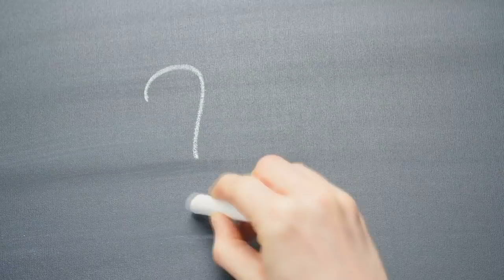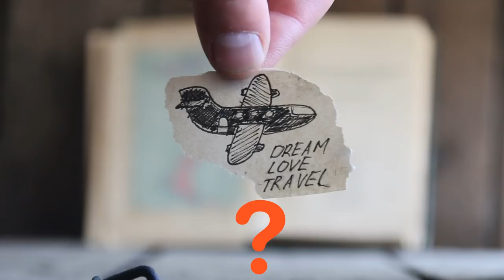De ce avioanele NU au voie sa zboare peste casa lui Messi